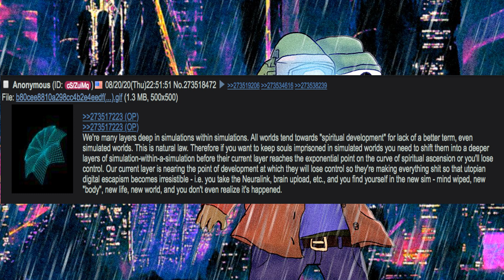Simulations within simulations, don't go deeper